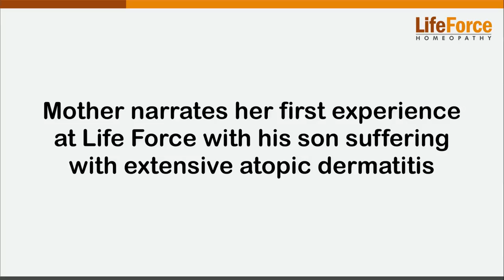Mother and son from Chandigarh share first experience at Life Force.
Patient with Patient identification number 31626 visited Life Force with complaints of extensive atopic dermatitis all over the body. The child’s mother narrated his complaints and mentioned that, it all started with rashes all over the body since the child’s birth with intense itching. The rashes would come and go. The rashes were dry. The condition was aggravated six months back were dermatologist from chandigarh advised them to go for a biopsy wherein psoriasis was confirmed. The child was given cyclosporine for about seven days after which everything settled but after ten days everything bounced back. They had stopped giving him all the allopathic medicines. The child was kept on a gluten free diet along with stoppage of al pasteurized foods. They later came to know about Dr. Shah and visited the clinic. They were very happy after Dr. Shah confirmed that the condition was more in favor of atopic dermatitis and not psoriasis.